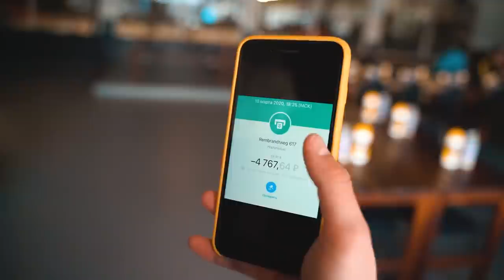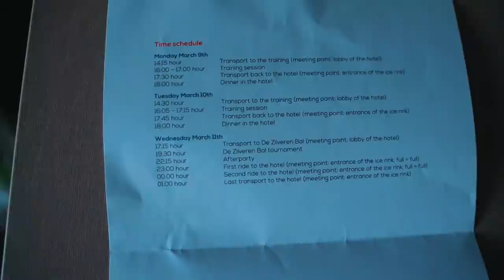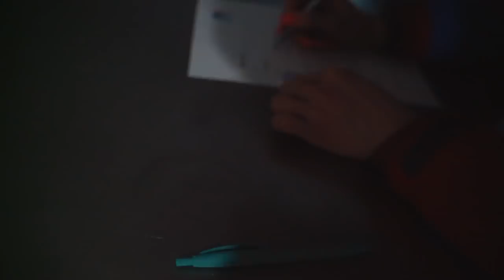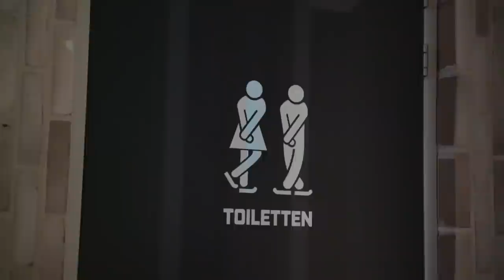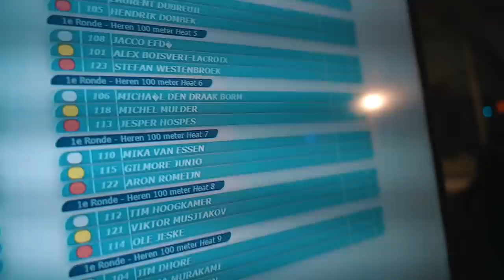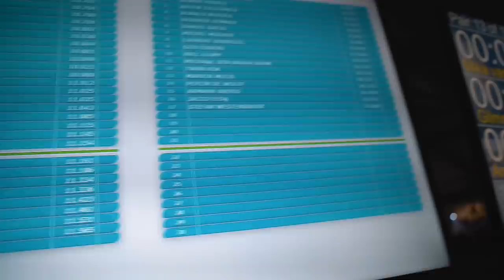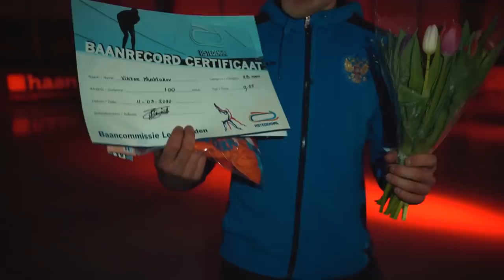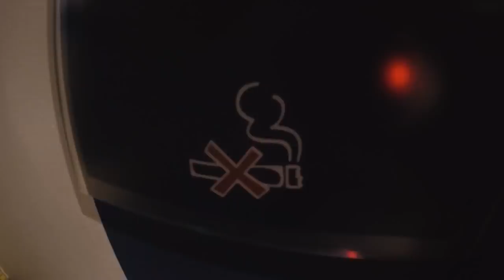VLOG 10 / De Zilveren Bal - самая дикая стометровка \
В этом видео мы с вами уедем со второго дня Чемпионата мира среди студентов, на самое масштабное конькобежное шоу года! De Zilveren Bal - соревнования в той дисциплине, которые убрали с международных стартов много лет назад - 100 метров. На эти соревнования приезжают сильнейшие спринтеры планеты , и вы будете среди них!